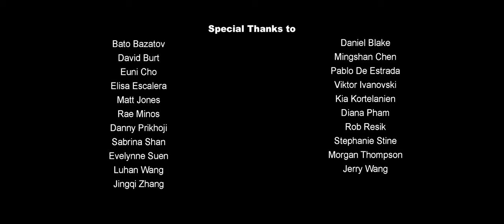Hide! | Animated Short Film 2022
Alex Wang's grad film, Sheridan 2022
Score by Roy Berardo
Mentored by Joey So